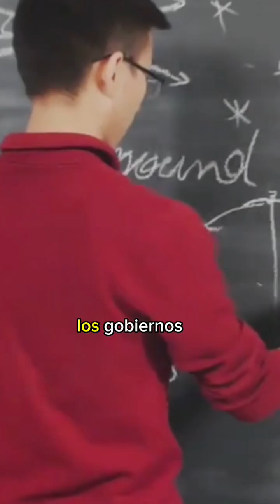🚀 "Argentina es un cohete enorme que falta encender" — Michio Kaku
Durante el Digital Finance Forum en la Universidad ITBA, el reconocido físico teórico y divulgador científico Michio Kaku compartió una visión que resonó fuerte:
Nuestro país tiene talento, recursos y potencial para despegar hacia un futuro de innovación y desarrollo… solo necesitamos encender ese motor.

Una reflexión que invita a pensar: ¿Qué necesitamos para dar ese gran salto?💡